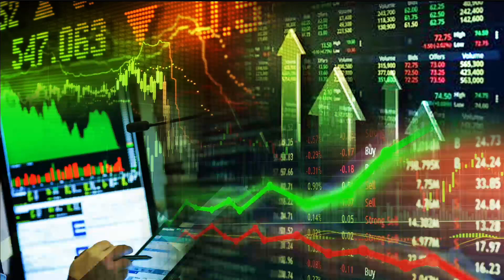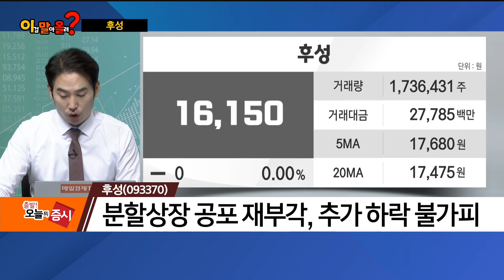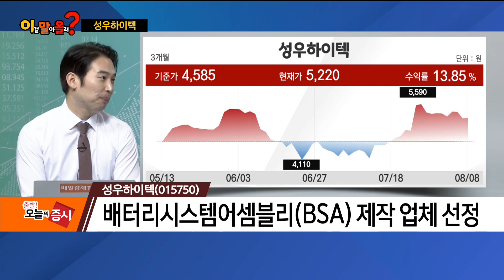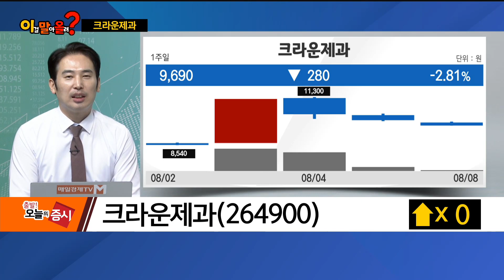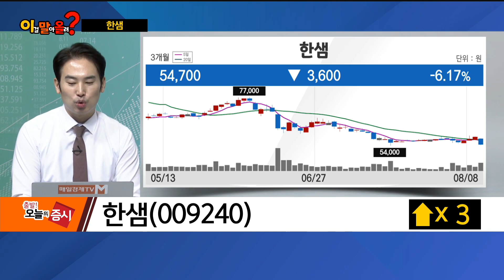[이말올] 컴투스홀딩스·후성·성우하이텍·크라운제과 / 이말올 / 매일경제TV